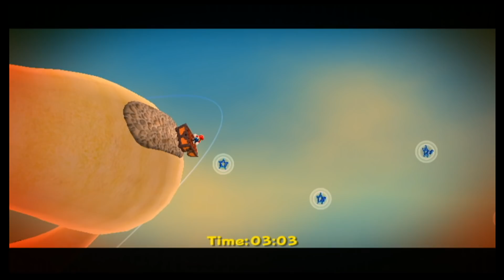強化版クッパが強すぎた!!新しい技は反則だろ…星と夢の物語実況Part18【スーパーマリオギャラクシー】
新しいクッパの技が強すぎた…

私は、Nintendo Creators Programのライセンスによって、この動画で任天堂コンテンツを使用しています。
この動画は、任天堂による援助や支援がなされているものではありませんが、この動画から得られる広告収益は任天堂と分け合われます。

使わせていただいた効果音サイト
効果音ラボ(商用可)